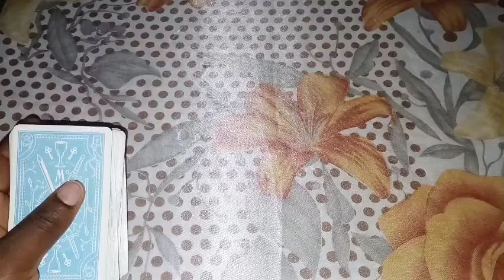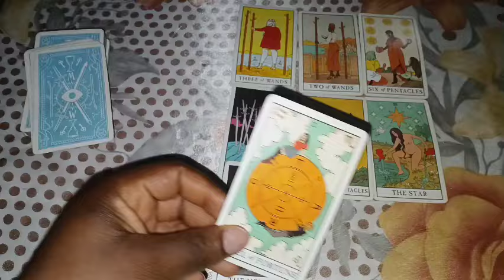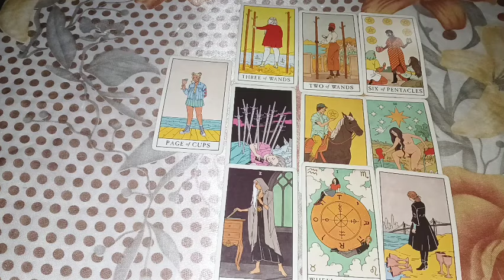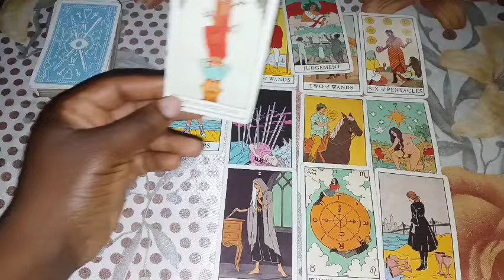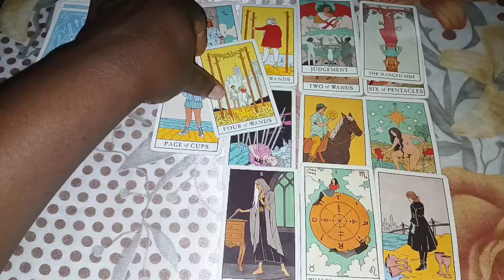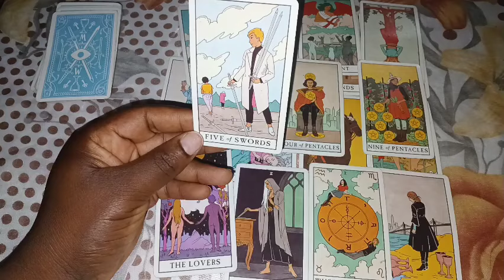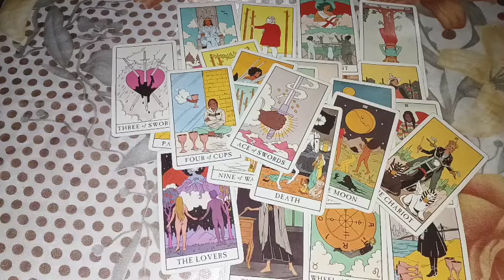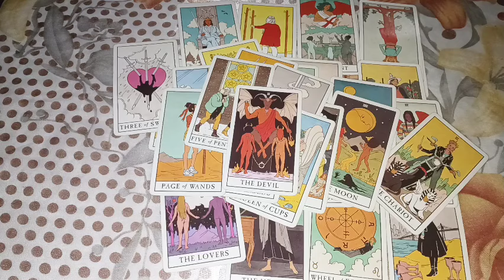LEO ♌️HERE'S THE HARSH TRUTH YOU NEED TO KNOW ✨️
1 question 30$

2 questions 45 $

3 questions 50 $

 Payment details

PAYMENT RECEIPTS

NAME/S INVOLVED

September 2024 LeoTarot Reading | Love & Insights Await Unlock Your Path to Love: Discover What's Stopping Your Connection in This Leo September 2024 Tarot Reading! Are you a Leo who has been feeling overwhelmed by the fear of rejection and its influence on your relationships? If you find yourself caught in emotional turmoil and uncertainty when it comes to love, you're in the right place. Join us in this in-depth and transformative Tarot reading designed specifically for Leos navigating through September 2024! This session will provide profound insights and actionable guidance to help you surpass the hurdles that are holding you back from forming meaningful connections. LEOSeptember 2024 Highlights leoLoveForecast: Your monthly horoscope breaks down significant moments and opportunities that are ripe for connection, packed with positive energies where fear can be transformed into confidence. - Twin Flames & Soulmates: Explore the esoteric aspects of your romantic life as we discuss how past fears might prevent you from recognizing profound connections, enabling you to navigate these dynamics with clarity and purpose. - Career and Well-being: Tarot readings are not just about love! This video also ventures into your career and spiritual well-being, offering insights on how your personal growth impacts all areas of your life.Why Watch This Reading? - Expert Guidance: Benefit from the wisdom of a seasoned Tarot reader who possesses a deep understanding of the intricacies of the Leo personality and the typical challenges faced within relationships. - Personalized Experience: Each reading has been crafted specifically for the Leo zodiac, ensuring the insights resonate deeply and serve an authentic purpose in your lifeâ€™s journey. - Engaging Format: Enjoy a dynamic presentation filled with compelling visuals and relatable narratives. Short, impactful segments are designed to help you digest the information and apply it effectively. Your journey of self-discovery starts here! - Share Your Thoughts: We cherish your feedback! How do the insights resonate with your experiences? ### Donâ€™t Miss Out! Fear does have the power to hinder, but with knowledge and support, you can overcome it! Tune in to our Tarot reading for September 2024 and step boldly into love, casting fear aside. Transform your approach to love and relationships this month, taking meaningful strides towards em